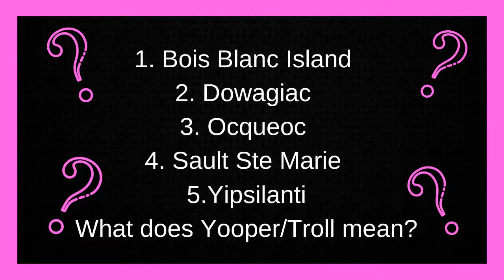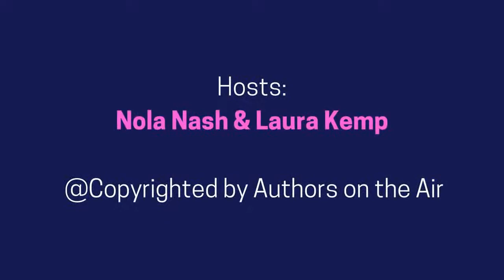Episode 4 Featuring Benny Sims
3 wordsmiths. 2 southern. 1 northern. Can Nola and Benny teach Laura some southern slang? Can they pronounce some truly Michigan words? What are they reading? Is it too early to drink? Get the answers to all these burning questions on this episode of BYOB!
(We'll catch back up with Claire Fullerton as soon as we can. Darn that internet issue along the Pacific Coast Highway!)

Benny Sims has always loved the art of storytelling. He can trace that fondness to reading Jack London’s “The Call Of The Wild” when he was in the second grade, and listening to his great uncle tell war stories from his time as an artillery cannoneer in North Africa and Italy during World War II.

He was born and grew up in middle Tennessee, but his family moved to Benton, Illinois when he was fourteen years old. It was there that his teachers noticed his aptitude for writing, and encouraged him to pursue it. He attended college at Murray State University in Kentucky, where he studied journalism. His Journalism 101 professor saw his ability and affection for writing, and fine-tuned his ability to tell a story. This ability helped him serve as a writer for the university’s newspaper and yearbook.

After college, he landed a job as a sports writer and editor with a small newspaper near his hometown in Tennessee. After a couple of years there, he accepted a job with the aerospace industry in nearby Huntsville, Alabama. He recently retired and moved to Foley, Alabama.

Thanks to Pam Stack - Executive Producer - Authors on the Air Global Radio Network
Thanks to Roman Sirotin - Video/Audio Producer / Media Coordinator - Authors on the Air Global Radio Network
@Copyrighted by Authors on the Air Global Radio Network LLC.